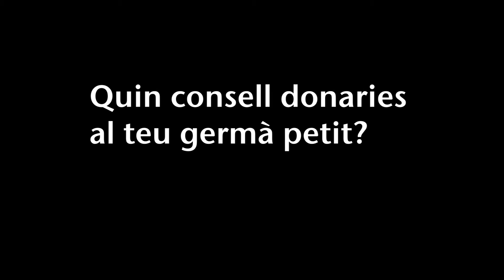Els consumidors donen consells al seu germà petit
Els joves consumidors ens diuen, al Festival Infantil de l'Associació de Consumidors de Mitjans Audiovisuals, que es va celebrar el dia 20 d'octubre de 2019 a Torre Jussana, el consell que donarien al seu germà petit.